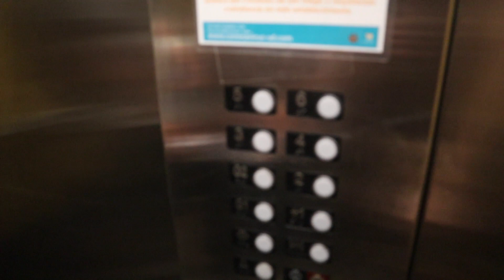Exploring Desert! *Cactus Stuck In Arm*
Roadtrip vlog 2. We went to Tombstone and then explored in the desert.